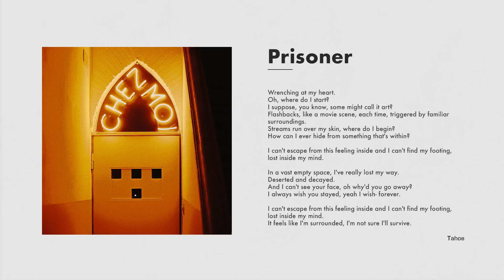TAHOE - Prisoner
Prisoner by TAHOE.

Lyrics :

Wrenching at my heart.
Oh, where do I start?
I suppose, you know, some might call it art?
Flashbacks, like a movie scene, each time, triggered by familiar
surroundings.
Streams run over my skin, where do I begin?
How can I ever hide from something that's within?

I can't escape from this feeling inside and I can't find my footing,
lost inside my mind.

In a vast empty space, I've really lost my way.
Deserted and decayed.
And I can't see your face, oh why'd you go away?
I always wish you stayed, yeah I wish- forever.

It feels like I'm surrounded, I'm not sure I'll survive.